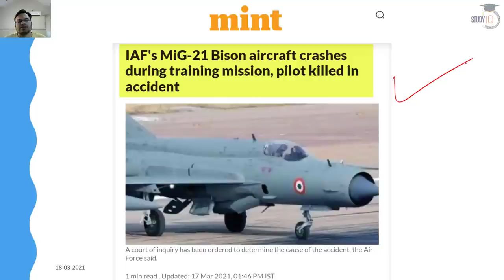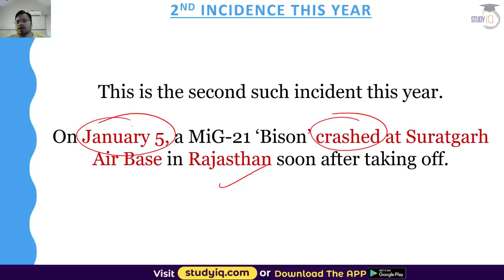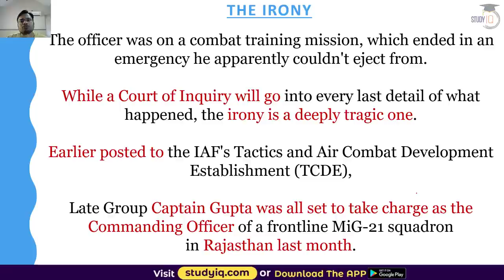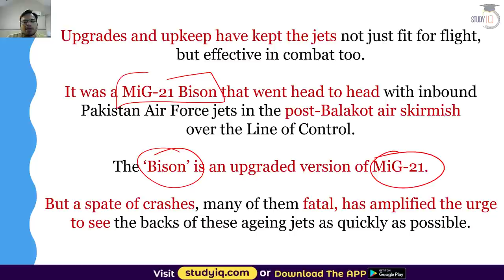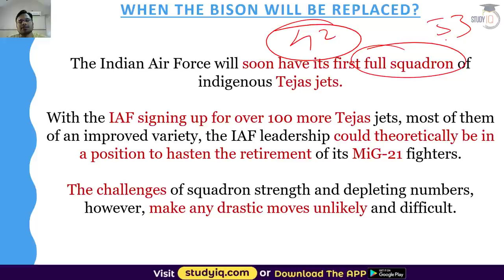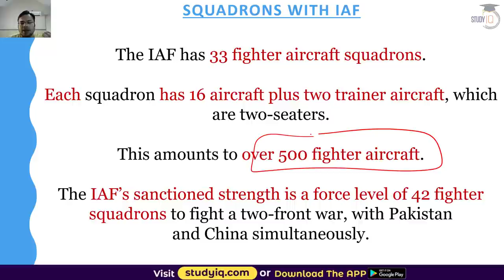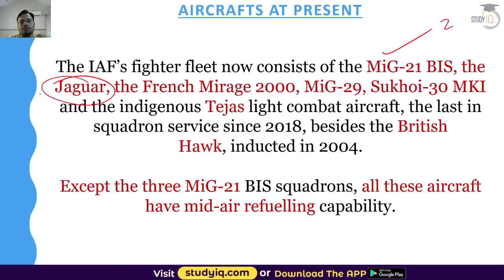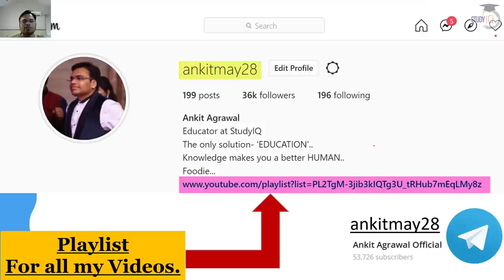Indian Air Force Pilot killed in MiG 21 jet crash - When will India replace MiG 21 jets?